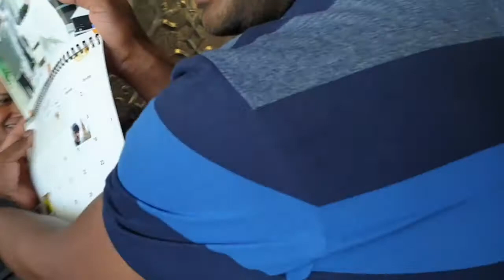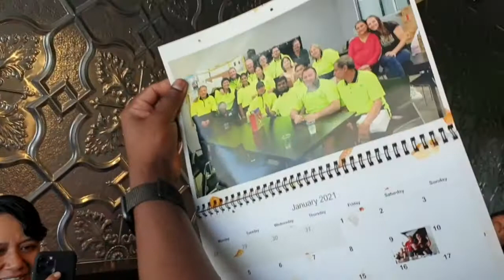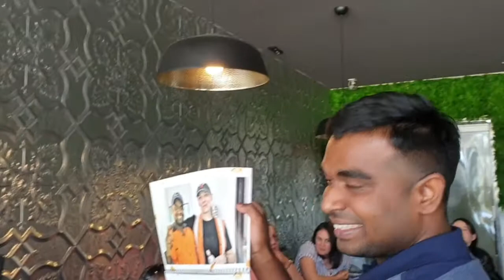HINDI NAGUSTUHAN NI BYENAN YUNG GINAWA KO! PAALAM NA SAYO!PARTY PARTY! |Maricelpacao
HINDI  NAGUSTUHAN NI BYENAN YUNG GINAWA KO!PAALAM SAYO! PARTY PARTY!

product mention!
authentic  nworld nlighten cc cushion
base make up

eyeshadow shields 150 pcs.

Maricel Pacao😘